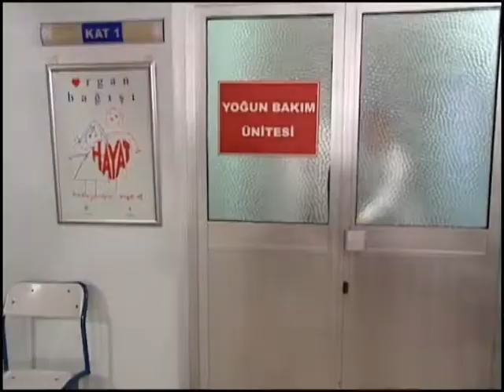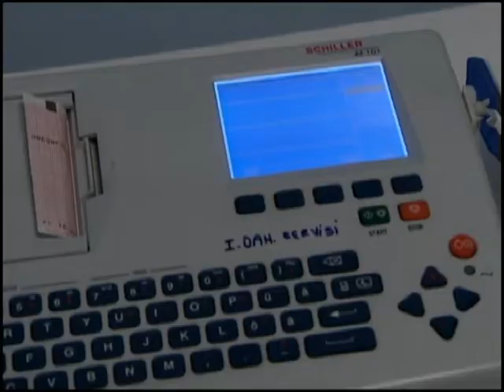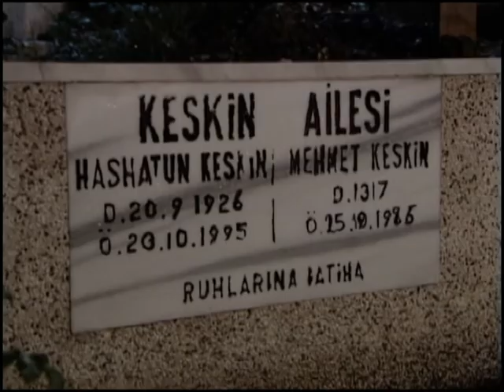REDEMPTION EPISODE 08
After the death of his father, Murat who used to be criminal and ignorant about others started to feel responsible to make up to all the people he had disturbed so they would forgive him.